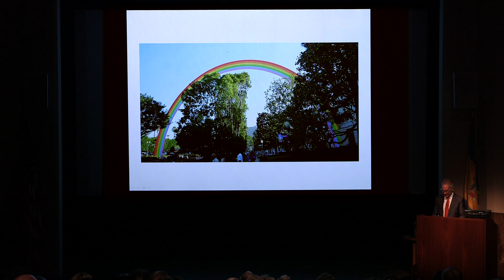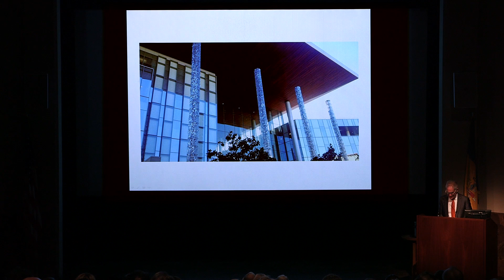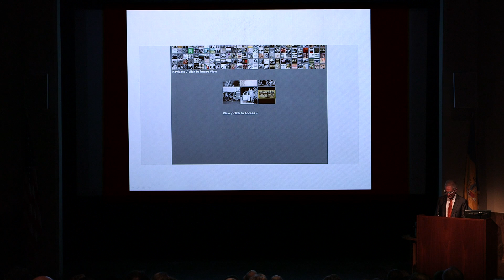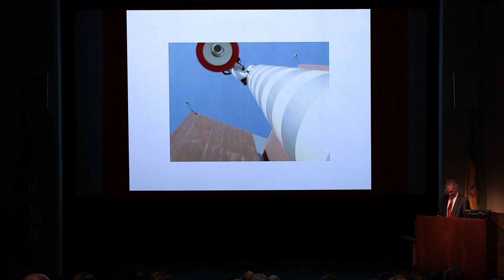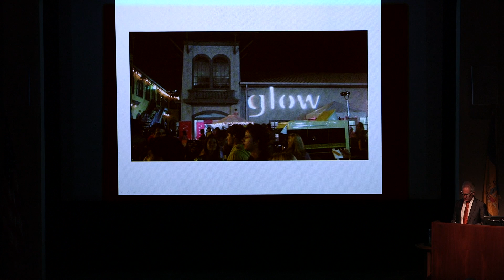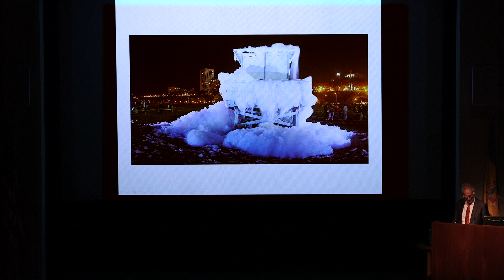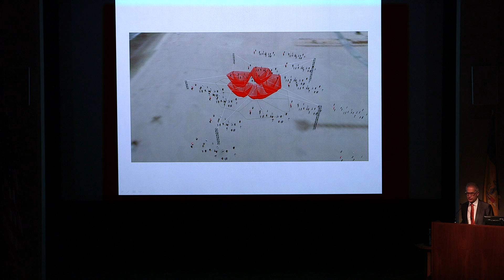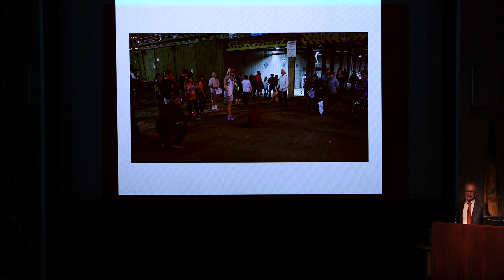"Adventures in Public ART: The Fleeting, the Eternal, the Bold" - an illustrated talk by Marc Pally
Artist and Curator Marc Pally presented an illustrated talk, "Adventures in Public ART: The Fleeting, the Eternal, and the Bold" at the Association for Public Art's 144th Annual Meeting at the Philadelphia Museum of Art. He is the founding Artistic Director of the Glow arts festival in Santa Monica.

About Marc Pally:
Marc Pally is an artist, advocate, and public art curator. Pally consults with the private and public sectors on the planning and implementation of public art projects – from complex and large-scale multi-phased mixed-use projects to the placement of singular art works. He is the founding Artistic Director of Glow, a dusk-to-dawn arts festival held on the beach of Santa Monica. Pally provided artistic direction for CURRENT: LA Water, a public art biennial supported in part by the Bloomberg Public Art Challenge, produced by the City of Los Angeles and schedule for July 2016. He served as the co-curator and facilitator for the award-winning public art program at the David L. Lawrence Convention Center in Pittsburgh, PA. His passion and commitment is to engage the vision of artists in the public sphere by helping create environments in which the unexpected and often the enigmatic reside as key elements in our common spaces.